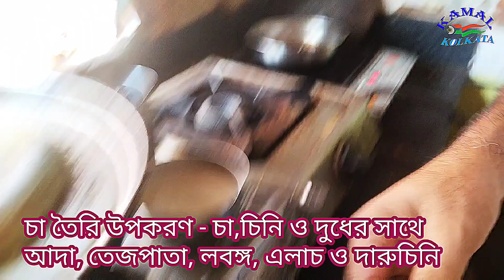বিশ্ব চা দিবসের সব্বার জন্য সেরা উপহার সুগন্ধি চা তৈরী উপকরণ